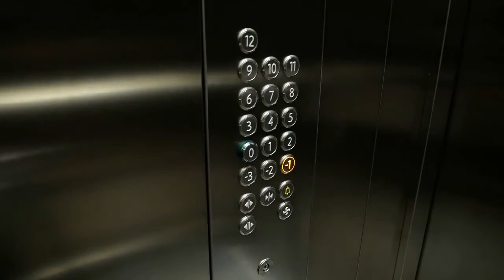Tak buduje Yuniversal Podlaski Sp. z o.o.